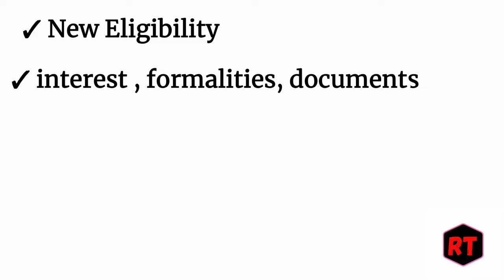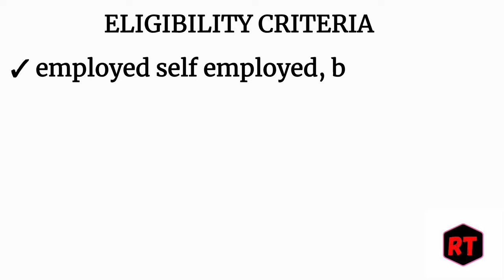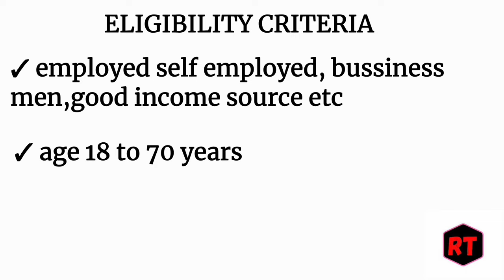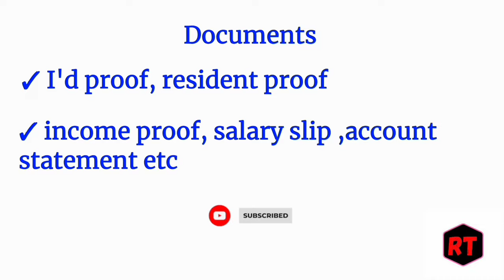sbi bank personal loan interest rate 2023 Eligibility process full details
this video contains following points

SBI bank personal loan interest rates Eligibility criteria full details for 2023
SBI bank personal loan new process 2023
sbi bank personal loan new eligibility criteria 2023
s I bank personal loan interest rates 2023
SBI bank se personal loan kaise le Hindi 2023
SBI bank Ka personal loan kaise milta hai Hindi 2023
s end bank personal loan process 2023 sbi bank personal loan information 2023 sbi bank personal loan apply sbi bank personal loan documents 2023